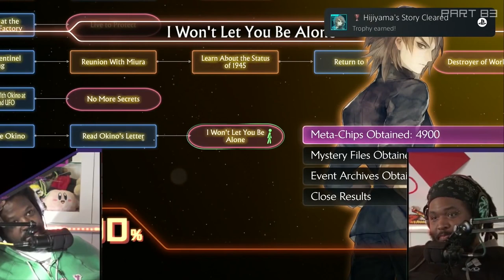Best of 13 Sentinels: Aegis Rim (2/2)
Best of 13 Sentinels Aegis Rim Part 2 in Literal Brat Overflow timestamps
0:00 Meeting of Miuras
1:55 Missile Rain & Super Large Missile
4:06 "Get away from my box!"
5:14 Shu toning down just a little
7:25 Yuki Takamiya 85%-100%
11:45 Natsuno Minami 100%
14:20 Juro Kurabe 88%
15:57 Ei Sekigahara 85%
21:04 Iori Fuyusaka 85-100%
22:41 Takatoshi Hijiyama 57%|Okino copying code from Stack Overflow
27:38 Sentry finish
28:21 Himbo hobo adventures|13 Sentinels: Culinary War
33:16 Ei Sekigahara 100%
42:27 Keitaro Miura 100%
45:21 Idol battle theme
46:33 Shu Amiguchi 100%
56:36 Tomi Kisaragi 100%(The actual platform)
1:04:56 Ryoko Shinonome 87-100%
1:10:30 Juro Kurabe 100%
1:21:53 The god line|Megumi Yakushiji 100%
1:27:05 Yuki Takamiya & Renya Gouto Sentinel Activation|MVP Miwako for best girl
1:29:46 Renya Gouto 57% - You Can{Not} Progress Further
1:31:55 Sentry sigil
1:33:17 Super Large Missile Part 2|Hijiyama doing the impossible, seeing the invisible
1:35:04 1950s persistence wins
1:36:39 Tomi Kisaragi tramp stamp activation|Must protect Miwako
1:37:59 Takatoshi Hijiyama 100%|What 80% of the innerlociters are used for
1:44:10 Nenji being a hero|"You're overthinking this"
1:46:10 "How did Gouto do that?!"|Gouto's option select
1:50:15 Renya Gouto 100%
1:53:10 Hi-Quad Ex fight(Punchmom joins in)
1:54:55 Final battle
1:56:09 "I wanna hear dramatic gibberish singing"
1:57:10 Ending snippets
1:59:28 BrainMom moment
2:00:20 Juro cleared the area
2:01:58 Closing discussions
2:05:38 Endcard